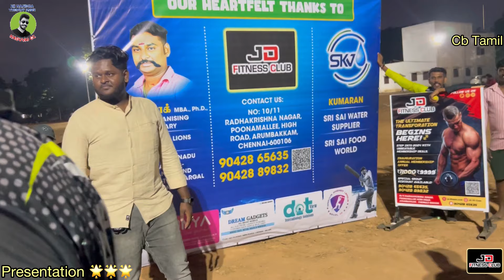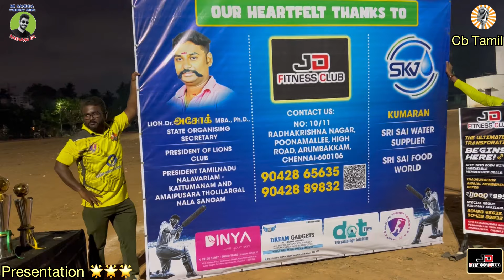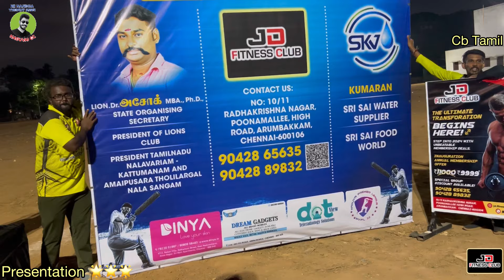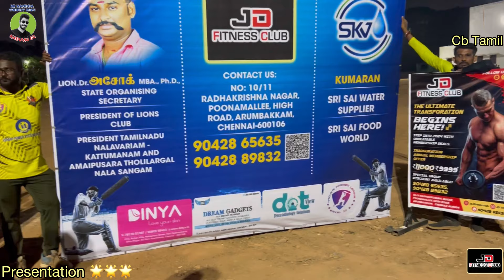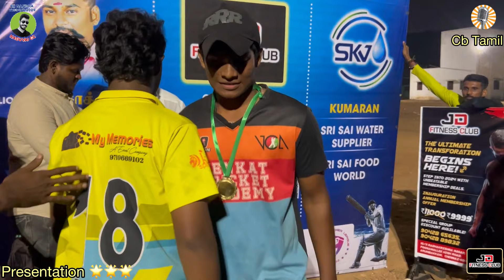Presentation🏆naduvai cc trophy -2024🏏🏅